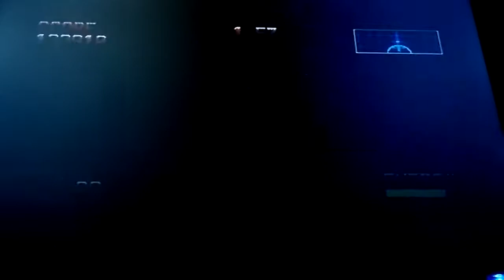First Time Playing Alien 3 For The Sega Genesis (Part 2)